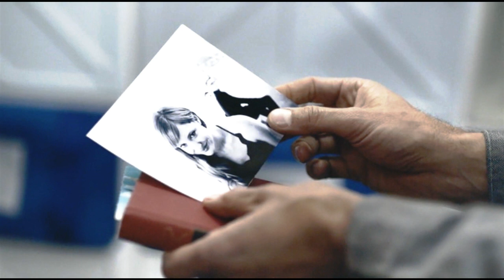Лунатик среди своих Познать неизведанное Майский Жук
Лунатик среди своих (Познать неизведанное)

  guitar
Каково смотреть на Землю, это радует глаз,
Находясь от нее дальше, чем кто либо из нас?
  synthesizer solo
Потрясающе, как с красотой на свидании
Как ни странно, на таком большом расстоянии
Так близко, так близко, совсем рядом до Земли
Наблюдать, как планета медленно исчезает вдали
  synthesizer solo
Вспомнил вечер творчества
Жена получила приз от сообщества
Все при параде а я прошел мимо
Она  беседовала с писателем  мило
О. тот охотно изливал ей душу
Стало невыносимо, выбежал наружу
Выскочил на улицу на мороз, без пальто
Будто дохнуло свежестью в лицо
Повернул за угол, не ощущая холода
До конца улицы, где повсюду зима
В небе сияла луна, освещала дорожку
Захотелось навстречу к Луне, запрыгнуть в лодку
  piano
Никто не замечал лунной красоты, на нее глядя
Совершенно одиноким он почувствовал себя
Вернулся к жене и понял, что должен быть рядом
Но так и смотрел на Луну влюбленным взглядом
  guitar solo
Ощущал полное забвение одиночества
Будто оно засело внутри, как пророчество
  guitar solo
Как пророчество
Не хотелось заражать этим других
Я чужой лунатик среди своих
Как пророчество

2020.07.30